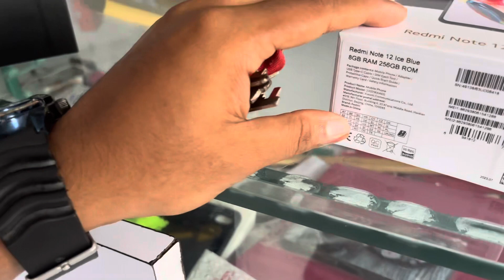Mobile pasal ma vayo chori😨//pasal ma vayo lut pat🤯//urlabari ring road ko pasal ma vayo chori😱